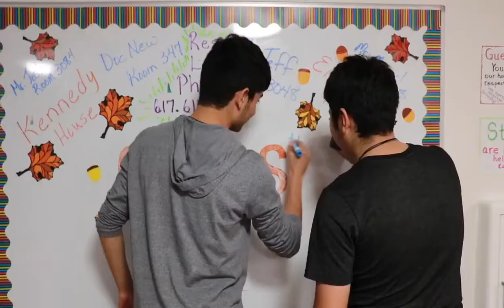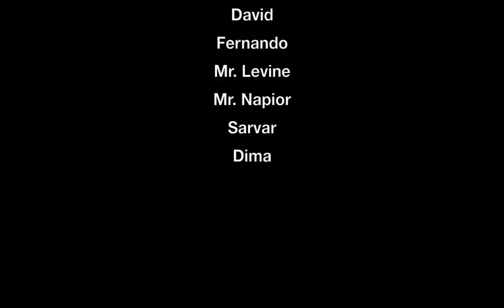CUỘC SỐNG KÝ TÚC XÁ TẠI CATS ACADEMY BOSTON | DU HỌC TRUNG HỌC MỸ | UNIMATES EDUCATION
𝐔𝐍𝐈𝐌𝐀𝐓𝐄𝐒 𝐄𝐃𝐔𝐂𝐀𝐓𝐈𝐎𝐍 𝐕𝐈𝐄𝐓𝐍𝐀𝐌 - Đại diện tuyển sinh chính thức của các trường trung học, đại học tại Mỹ, Úc, Canada, châu Âu